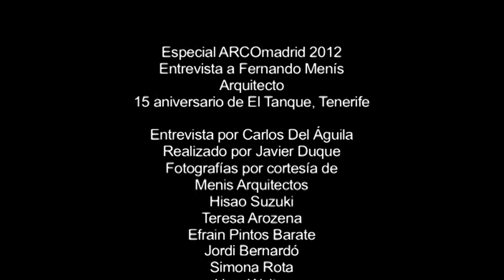Entrevista a Fernando Menis en ARCOmadrid 2012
Entrevistamos al arquitecto Fernando Menis, quien diseñó hace 15 años el espacio cultural El Tanque, de Tenerife. Nos cuenta cómo fue el proceso de transformación del espacio y cómo ha evolucionado en estos 15 años.